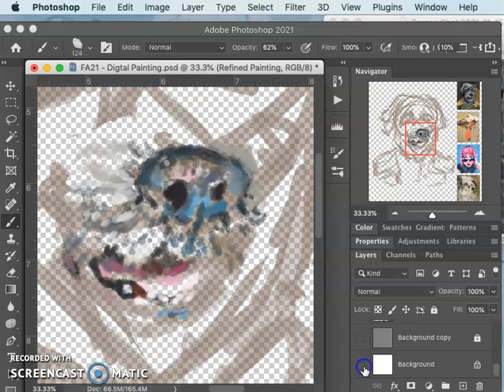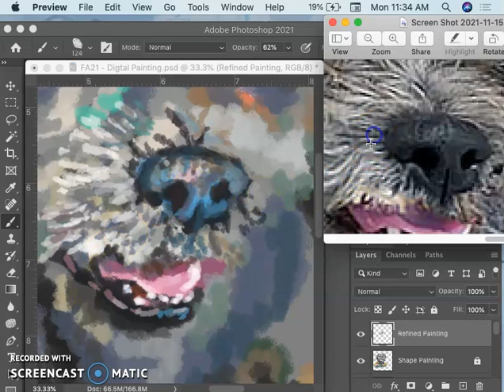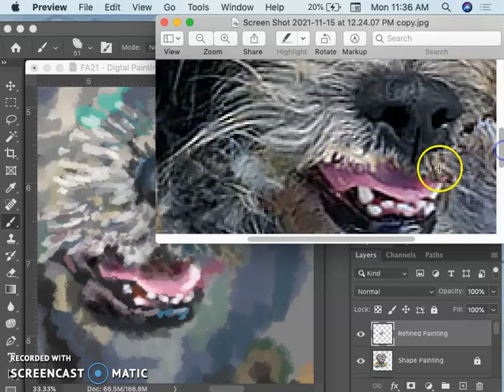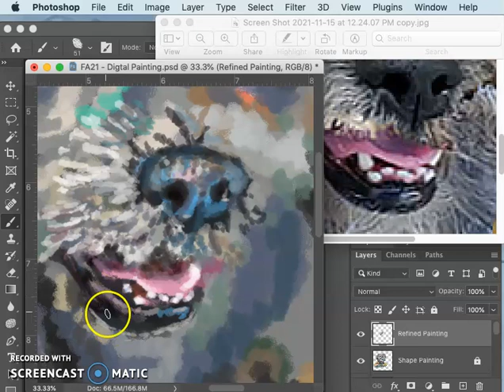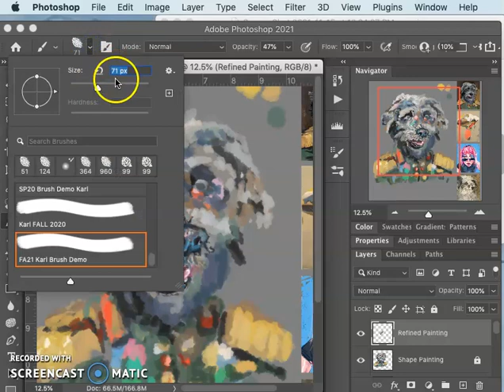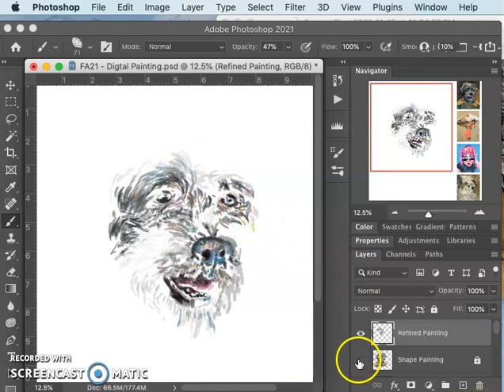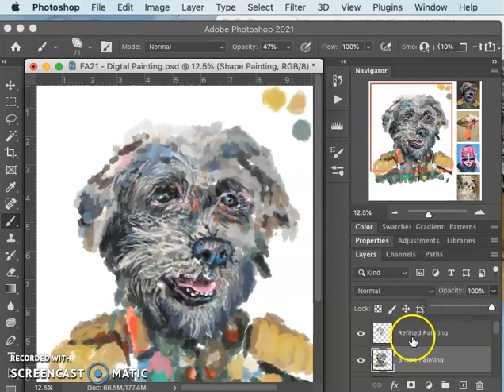6 More Refined Painting of the Face